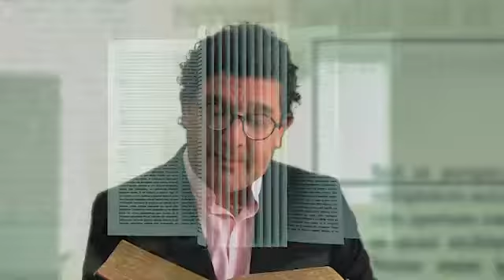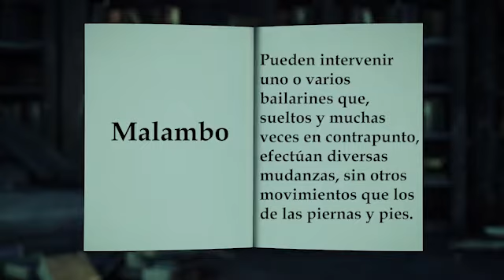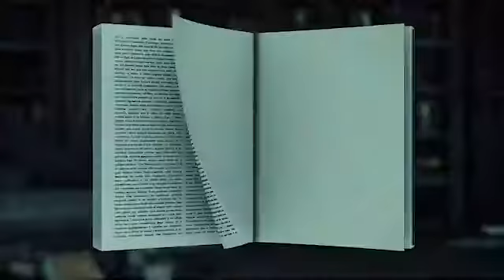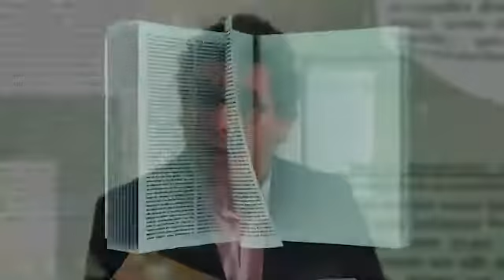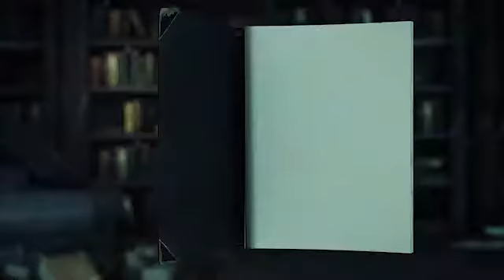Significado de las palabras para hoy 26 de febrero